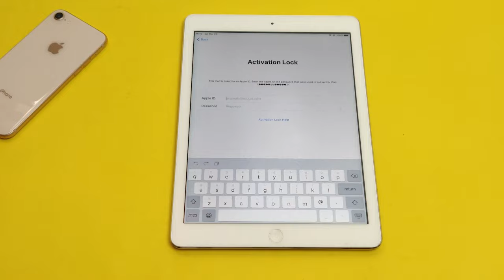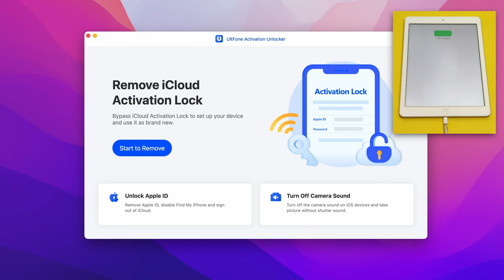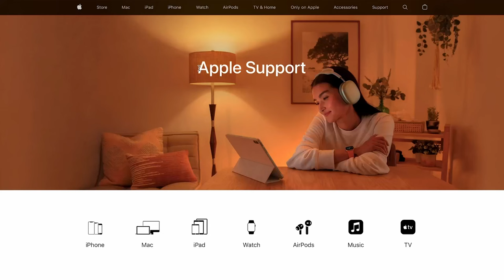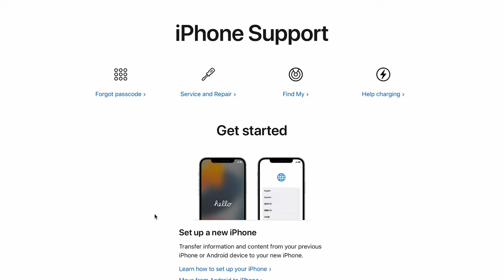How to Bypass Activation Lock iPad without Jailbreak/Apple ID | iPad Activation Lock Removal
📢iCloud activation lock on iPad can be a trouble when iPad is locked accidentally. This video will show you how to bypass iCloud activation lock on iPad without jailbreak/Apple ID.

⚠Important notice:
2. UltFone Activation Unlock is only designed to help individual users who forgot their Apple ID or Apple ID password, commercial use is not permitted.
3. This tool is unable to obtain access to credentials, compromise personal data or cause serious harm to others. Do not try to violate YouTube community guidelines.
4. This tool will jailbreak your iOS device before removing iCloud Activation Lock or turning off Find My iPhone.
5. Once succeeded, you are unable to use the phone for the function of phone call, cellular and iCloud with your Apple ID. However, you can log in a new Apple ID through App Store in Settings and install Apps in App Store.
6. This tool currently only supports iOS devices with A7 to A11 Bionic running iOS 12 to iOS 16.
7. Restarting, updating and restoring the device to factory resettings after the removal will bring the device back to the Activation Lock screen.

💌Timestamp:
00:37 Solution 1: Use iPad Activation Lock Bypass Tool
02:17 Solution 2: Using iCloud
02:47 Solution 3: Ask Apple to Remove Activation Lock